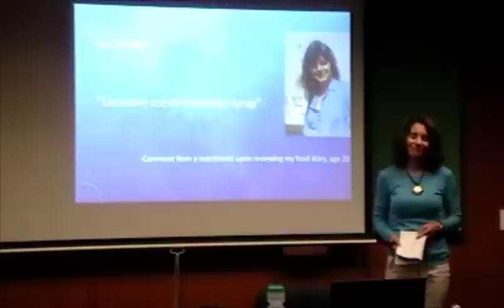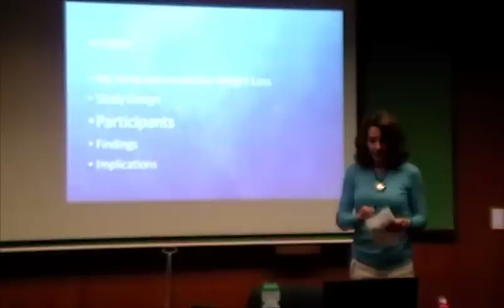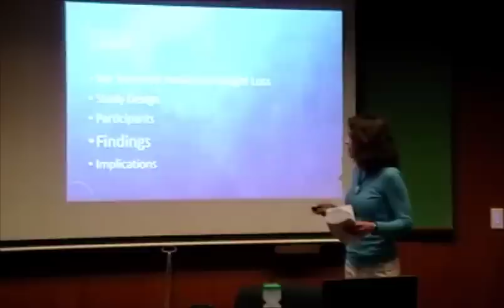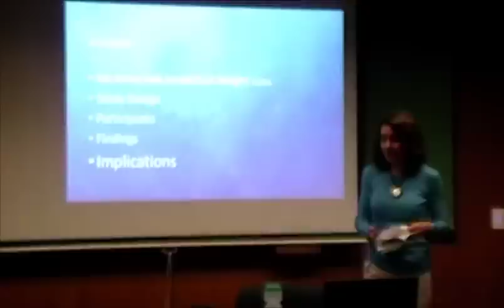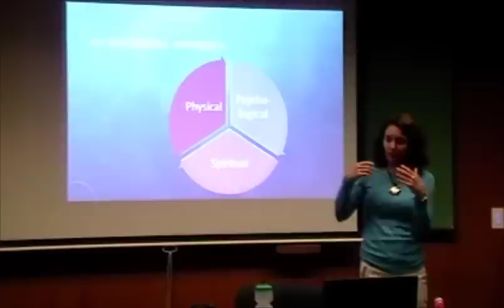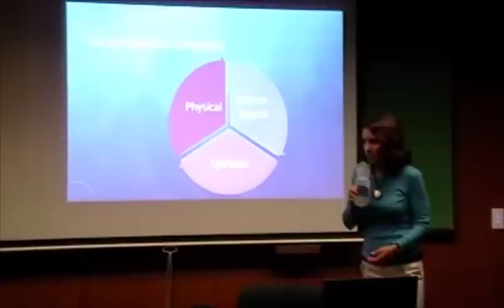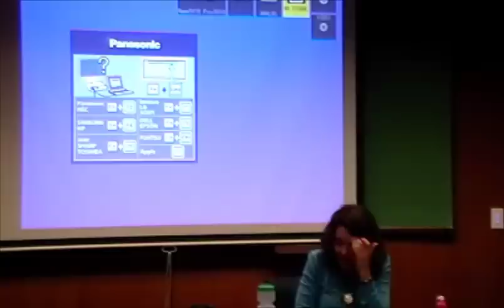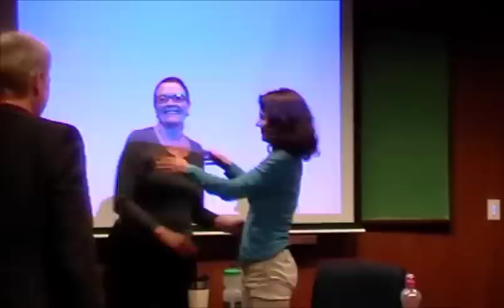"Lasting Weight Loss and Spiritual Growth Among Listeners of Inside Out..." with Renee Stephens